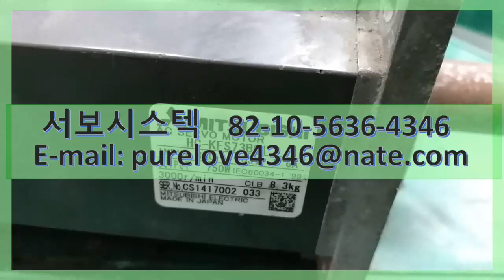HC-KFS73BG1 MITSUBISHI AC SERVO MOTOR